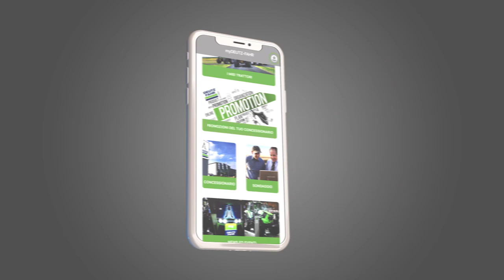myDEUTZ-FAHR - News & eventi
Scopri myDEUTZ-FAHR, l'applicazione mobile per il tuo trattore DEUTZ-FAHR.

Grazie all'app, puoi rimanere sempre aggiornato con tutte le informazioni, news ed eventi dal mondo DEUTZ-FAHR e dal tuo concessionario.